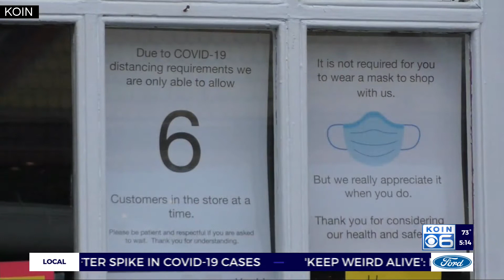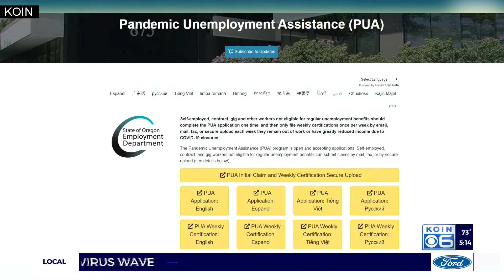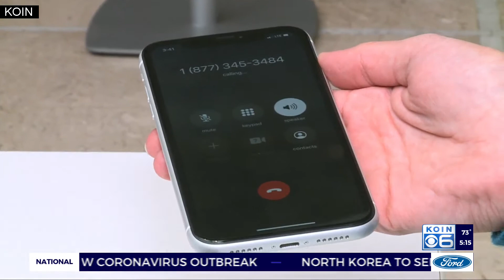Barber calls OED 1000 times, finally gets through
A barber has been without any unemployment benefits for 14 weeks -- and it's not uncommon